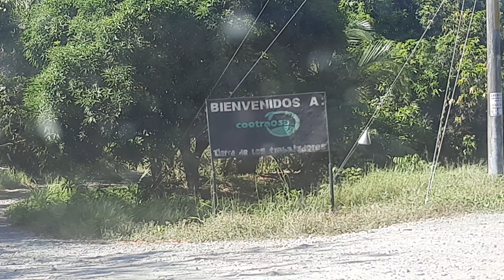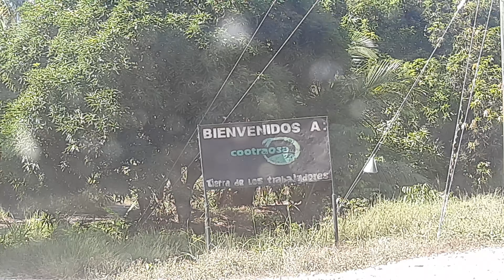Palmar sur vrs covid 19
Palmar sur vrs covid 19..aqui imagenes de como estaban las calles hoy sabado 21 de marzo..
En el país 117 contagiados...provincia de puntarenas  sin infectados todabía..